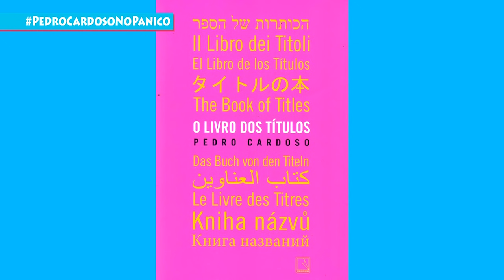Pedro Cardoso - Pânico - 04/07/18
Pedro Cardoso saiu da televisão, mas a televisão não saiu de Pedro Cardoso. Afastado das telinhas desde 2014 quando o seriado A Grande Família chegou ao fim, ele continua observando o que acontece no mercado. Só que não está muito feliz com o resultado. Em entrevista ao Pânico nesta quarta-feira (4), o ator criticou a falta de variedade na programação de todas as emissoras nacionais, incluindo da TV Globo, sua antiga casa.